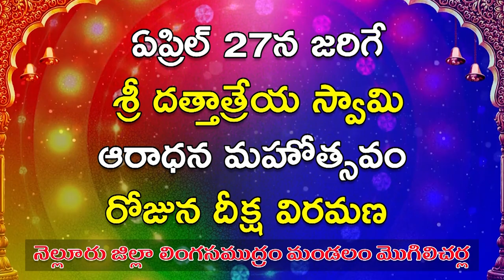అంగరంగవైభవంగా అయ్యప్ప స్వామి జన్మ దిన వేడుకలు....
అంగరంగవైభవంగా
అయ్యప్ప స్వామి జన్మ దిన వేడుకలు.